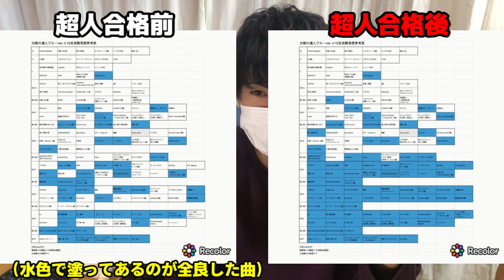太鼓の達人の新作が出るらしい…。振り返りとか。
段位道場がやりたいです

初めまして！！！

ID:@goniha528